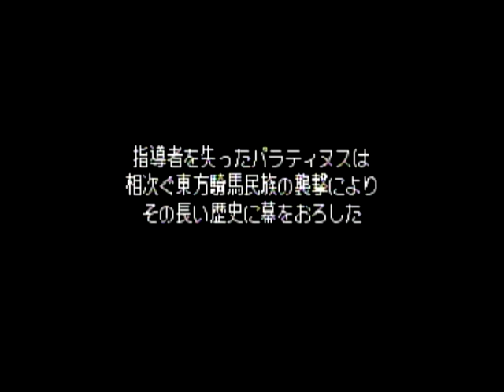オウガバトル64 Ⅺ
Badルート